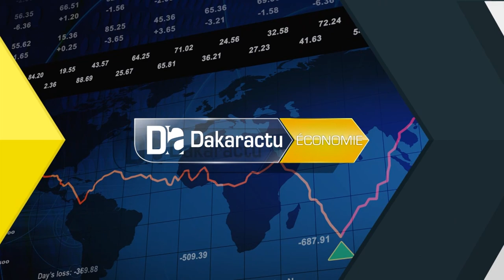Financement du Logement :"Les banques commerciales ont des contraintes..." Moustapha GUIRASSY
Financement du Logement Abordable :"Les banques commerciales ont des contraintes..." Moustapha GUIRASSY Dakaractu, la chaine d'information en ligne!